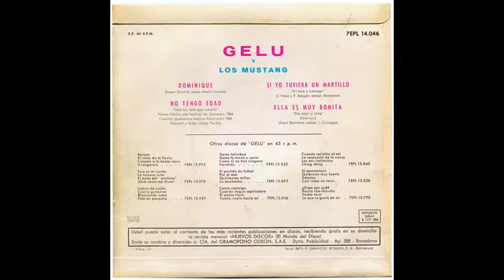Gelu Y Los Mustang ‎– Dominique (1964)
• Sello: La Voz De Su Amo ‎– 7EPL 14.046
• Formato: Vinyl, 7", 45 RPM, EP
• País: España
• Fecha: 1964
• Género: Pop

• Pistas:
A1  Dominique  00:00
A2  No Tengo Edad  02:06
B1  Si Yo Tuviera Un Martillo  05:00
B2  Ella Es Muy Bonita  07:05

Gelu por fin se sacude los pesados acompañamientos orquestales y graba un disco acompañada por uno de los grandes conjuntos de su época, unos emergentes Mustang que empujan hacia arriba la voz aguda de la cantante y se atreven con cualquier cosa. La canción estrella es “Dominique”, que puso a la monjita belga Sor Sonrisa en el nº1 de medio mundo. Una canción para excursiones de colegio religioso que hoy nos suena absolutamente kistch. También Los Sonor grabaron una estimable versión instrumental de este tema.

La segunda canción ganó ella sola los dos principales festivales del 64: San Remo y Eurovision en la voz de Gigliola Cinqueti. “No tengo edad para amarte y no está bien que salgamos solos los dos”, cantaba una quejumbrosa e hiperromantica Gelu entre punteos soñadores de las guitarras de Los Mustang.

“Si tuviera un martillo” en su enésima versión nos convierte el folk song norteamericano en un bailable a ritmo de rock. La nómina de los que le dieron al martillo en español es casi infinita: Francisco Heredero, Los Sirex y hasta Los Relámpagos.